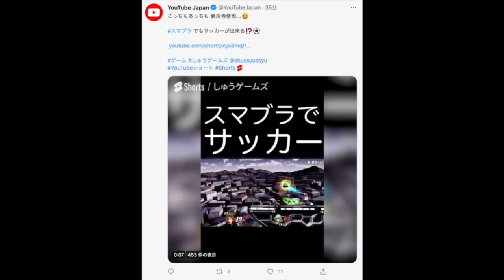wii party uの隠し要素が楽しすぎた